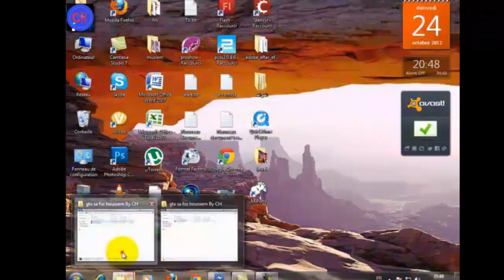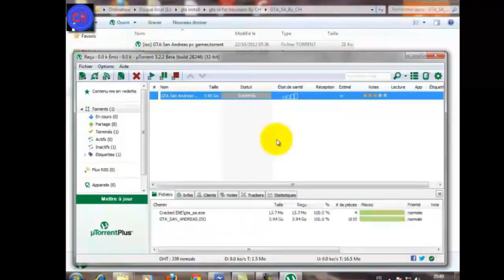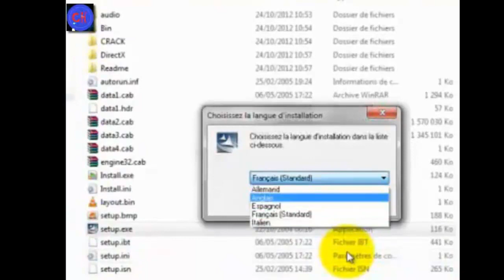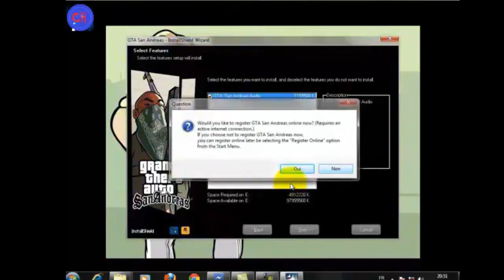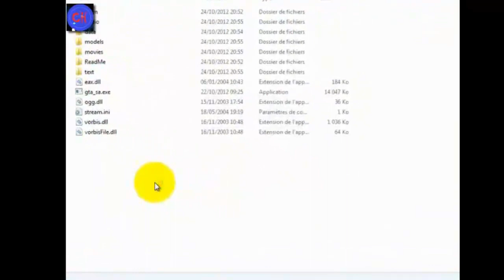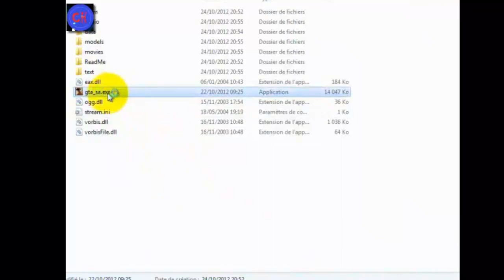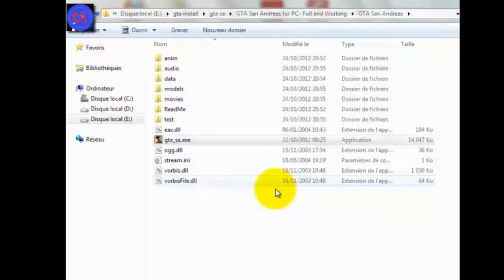تحميل لعبة gta sa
تحميل وتثبيت لعبة gta san andreas الاصلية
لتحميل اللعبة
المزيد من الفيديوهات
فيديو شرح لبرنامج ‫ camtasia studio 7